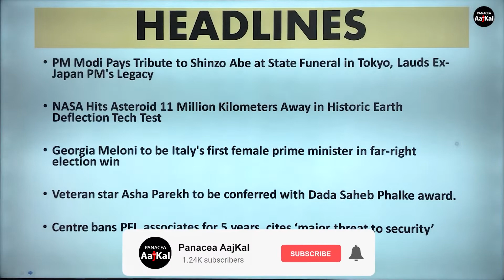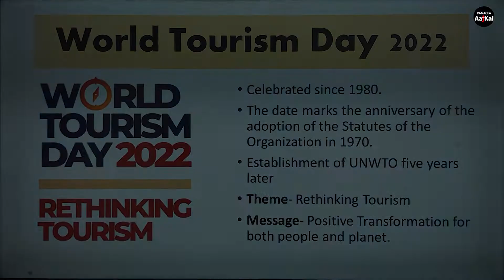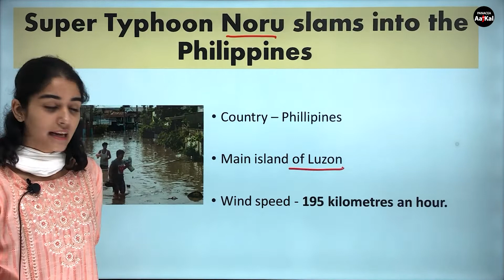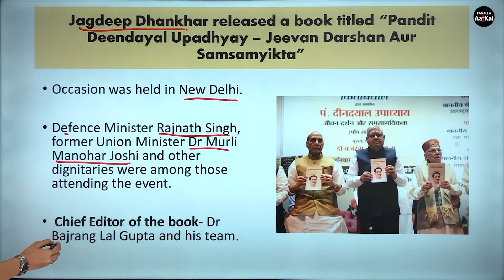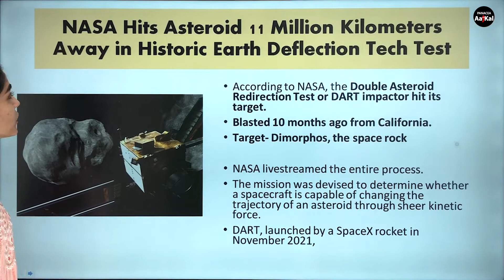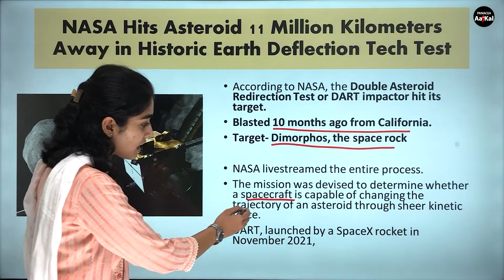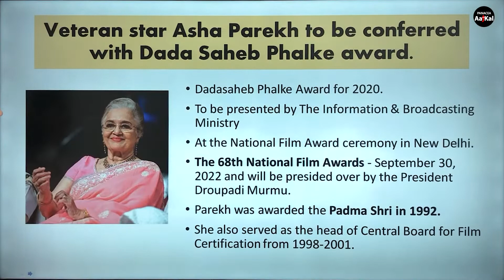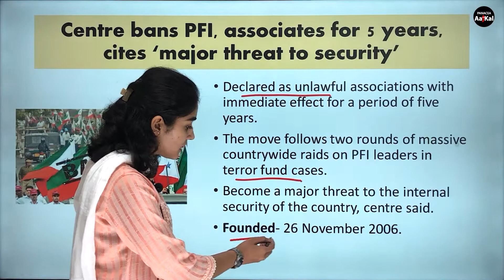27 September, 2022 | Daily Current Affairs | G.K. Questions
Hello Aspirants,
This video contains Daily Current Affairs which are important for various competitive exams. UPSC/SSC/BANKING/other Government Exams